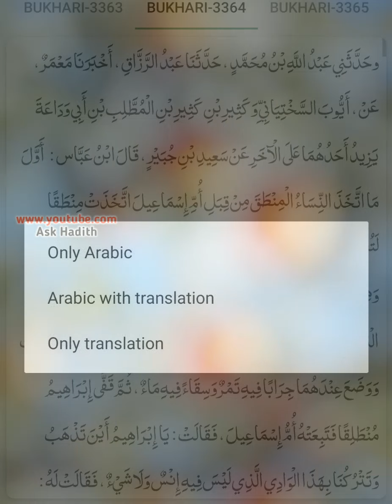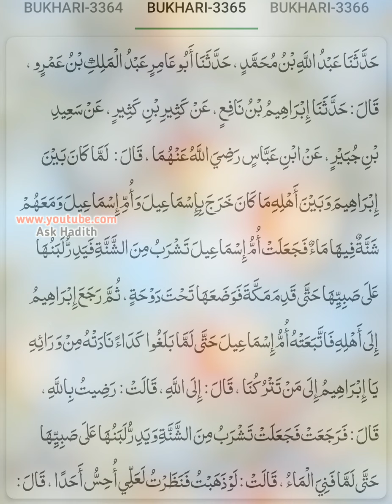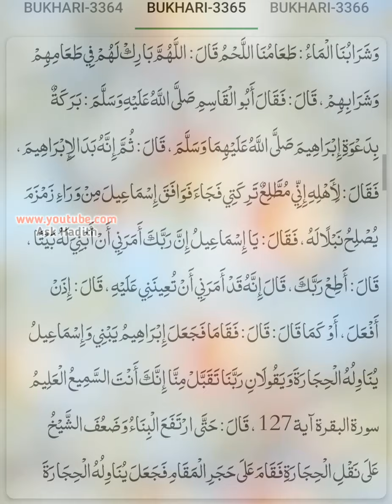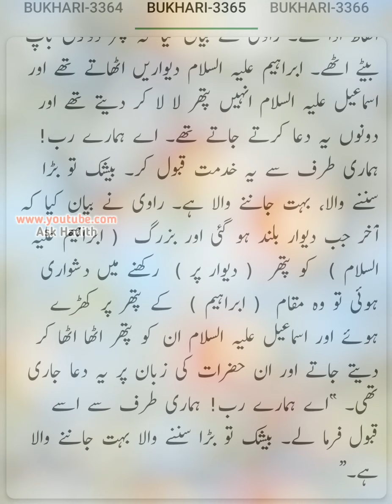Sahih Bukhari (Hadees No.3361 to 3365) | Hadees sharif urdu hindi translation (By Ask Hadith)